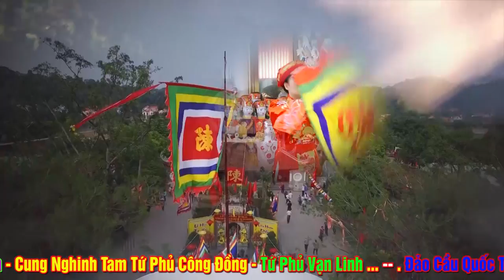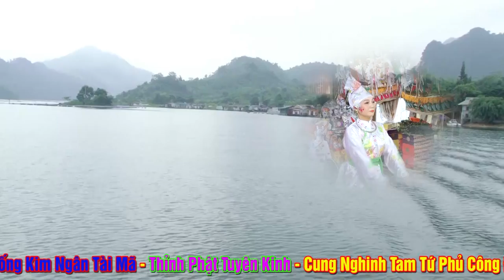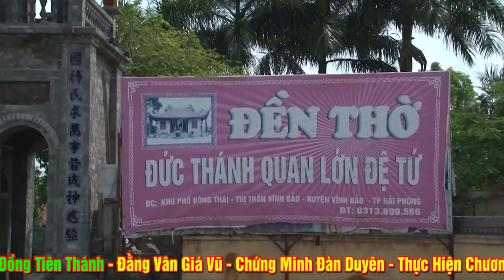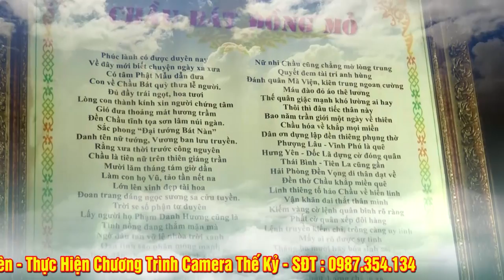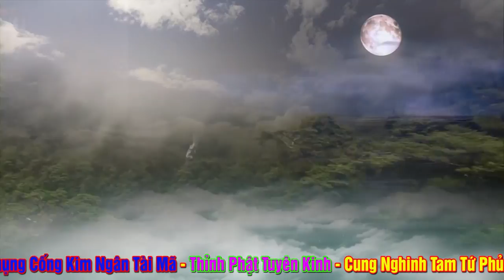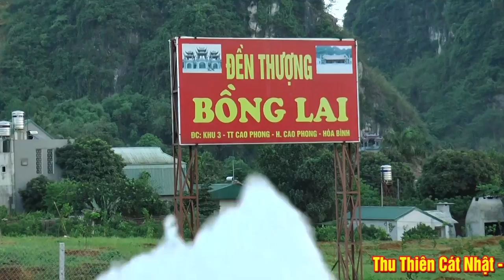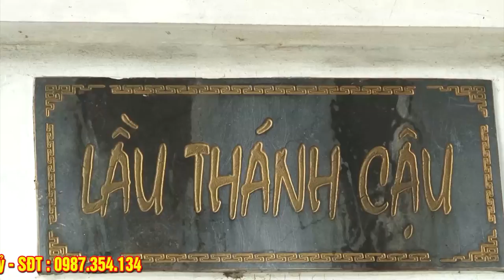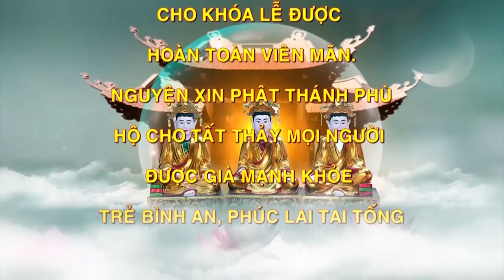36 Giá Hầu Đặc Sắc - Hát Văn Hầu Đồng - Tín NGưỡng Việt Nam - Di sản Thế Giới